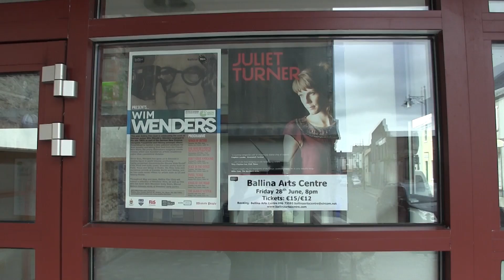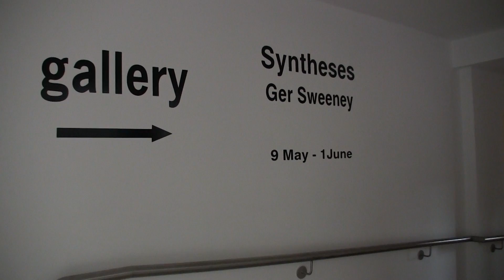In Conversation with Sean Walsh, Director Ballina Arts Centre, Co Mayo, Ireland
MUSEUMVIEWS Productions in Association with Frank J Cunningham - Ballina Arts Centre, Ballina, County Mayo, Ireland

Ballina Arts Centre plays host to the best in theatre, music, cinema, visual arts and dance. Ring 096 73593 to be added to mailing list!

MUSEUMVIEWS was established in 2003 by artist, filmmaker and museologist HOMA TAJ NASAB. Check out Homa’s website to learn more about her work as an art historian, filmmaker and artist